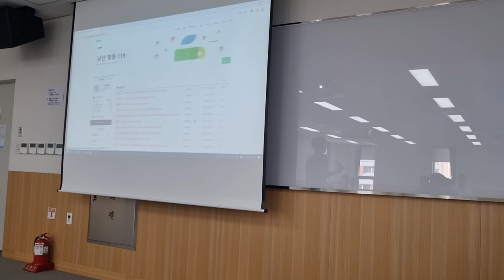이 안경의 가격 맞춰보세요 소년원교원 직무연수